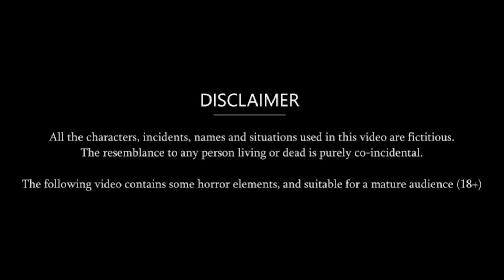new story of kids